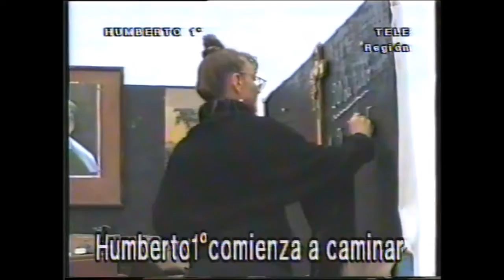Dramatización de los primeros años de vida de la localidad de Humberto 1º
Imágenes de distintas interpretaciones de la forma en que vivían los primeros habitantes de la localidad de Humberto 1º, inmigrantes del norte de italia entre los siglos XIX y XX